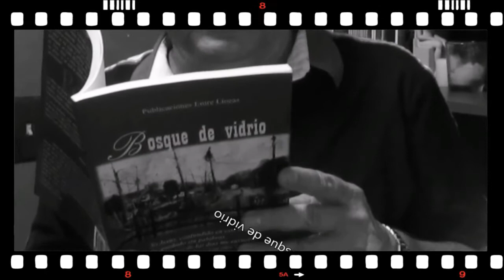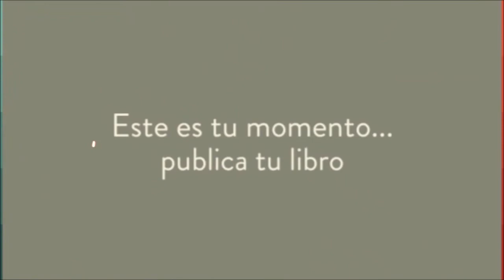Mundo editorial 101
Conversando con algunos de los escritores del Club de Literatura de Francisca Argüelles, cuyas obras son parte del libro de cuentos: "Si te contara..."